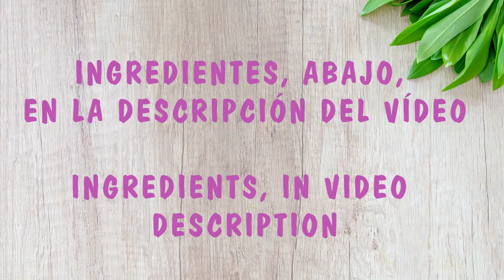😎 EMPANADA rellena de SOJA GUISADA 🤩 | Empanada Casera Vegana | Recetas Veganas | Veganamente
- - Hoy os enseñaré a hacer una masa de empanada que os servirá para infinidad de ocasiones, para llevar de picnic, de excursión, para compartir en una comida familiar... en fin, para casi todo.
Las empanadas se hacen ya desde la edad media y se utilizaba por pastores, campesinos y viajeros por su facilidad de transporte.

INGREDIENTES:
500 gr. Harina de Trigo.
200 cc de agua tibia.
12 cucharadas soperas de aceite de oliva.
25 gr. levadura fresca.
1 cucharadita de sal.